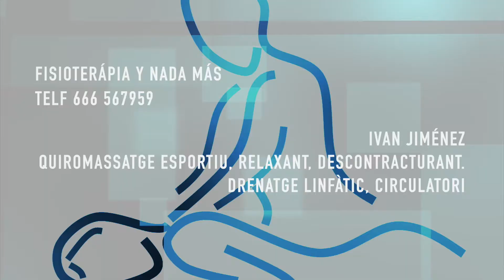UE SEGUR 2 CF LLORENÇ 1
El fortí de Segur de Calafell. Partit guanyat de l´ UE Segur devant del CF Llorenç, el qual permet a l´equip mantenirse a la part alta de la classificació, destacar un altre vegada els gols de Guillermo Pazos Rosique que són determinants en aquest equip